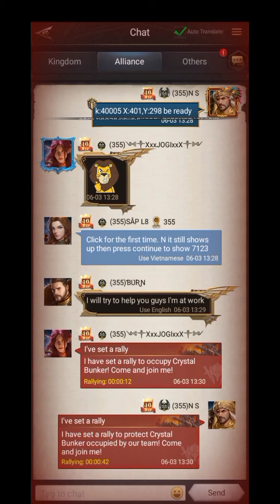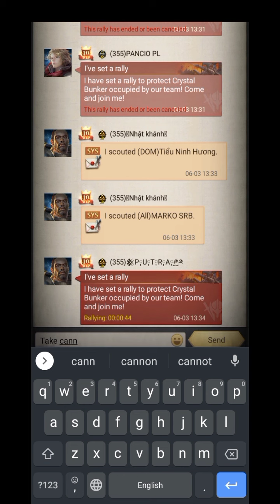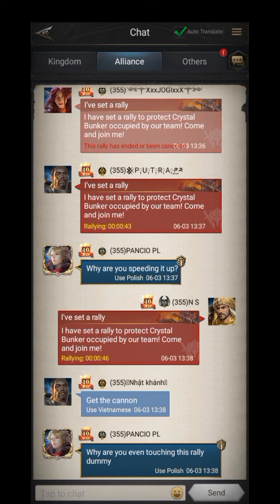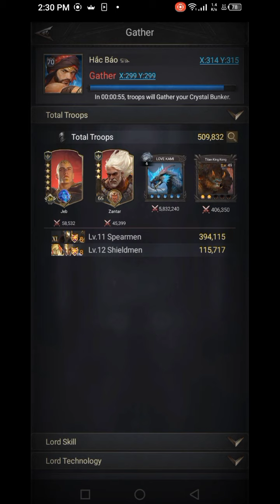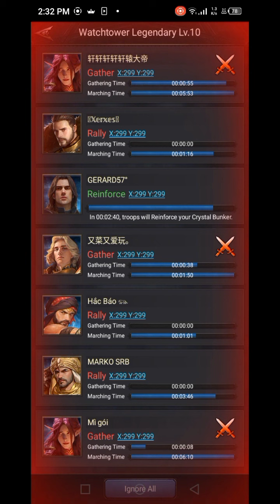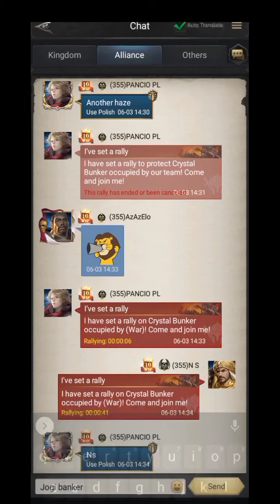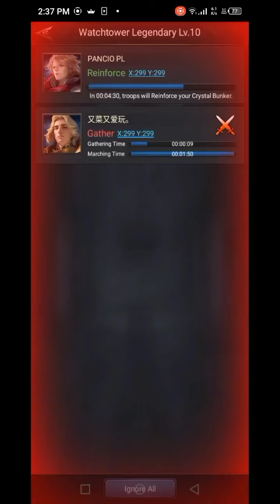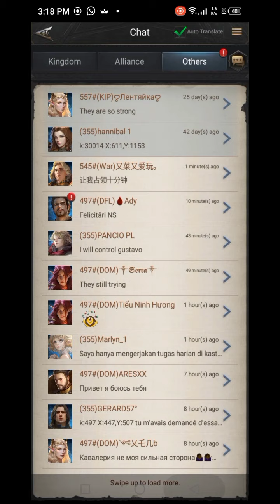rise of the kings 👑 crystal war against k545 k467 k497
rise of the kings